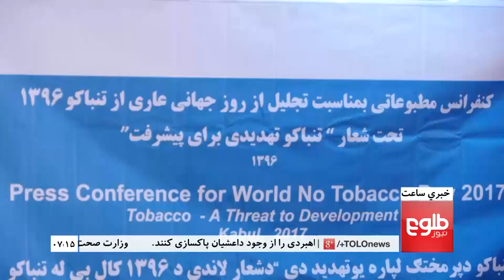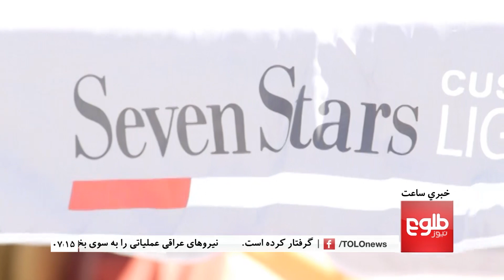LEMAR News 18 June 2017 / د لمر خبرونه ۱۳۹۵ د جوزا ۲۸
Top stories: Stanekzai Dismisses Rumors About A Fifth Pillar Within The System, MoD Says Security Forces Still Advancing On Tora Bora, Insurgent Attacks Will Not Divide Afghans: Ulema Council

د ننګرهار جلا‎آباد ښار کې دوه پاکستاني ډپلوماټان نادرکه شوي، پکتیا برید کې ۵ افغان سرتېرو ژوند له لاسه ورکړ،